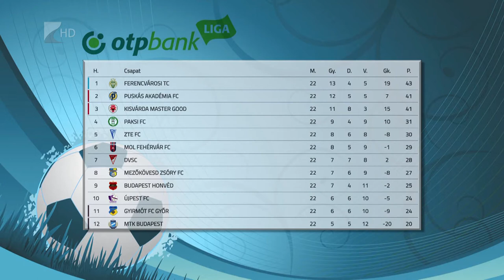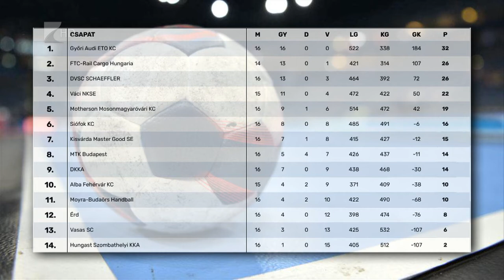Sportszelet - 2022.03.03.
Témák:

- Négy aranyat szereztek a nyíregyházi atléták a fedett pályás bajnokságon
- A listavezető Fradinál vendégeskedik a harmadik kisvárdai futballcsapat
- Öt góllal verték a Vasast, így hét győzelemnél tartanak a várdai kézisek
- Nyolc csapat lépett pályára a kispályások nyíregyházi Szuperdöntőjében